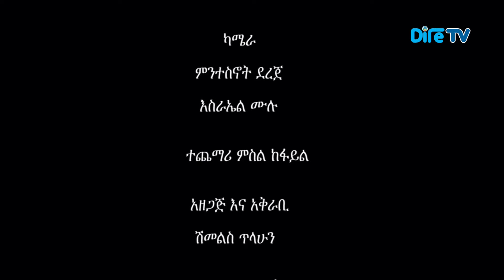አንጋፋው አለም አቀፍ ስታዲየም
አንጋፋው ድሬዳዋ አለም አቀፍ  ስታዲየም ክፍል 2